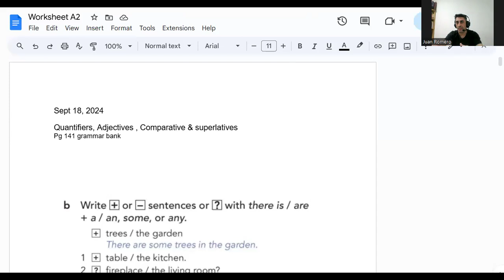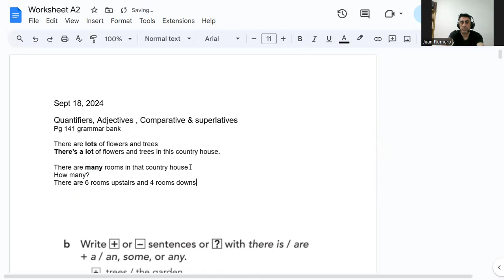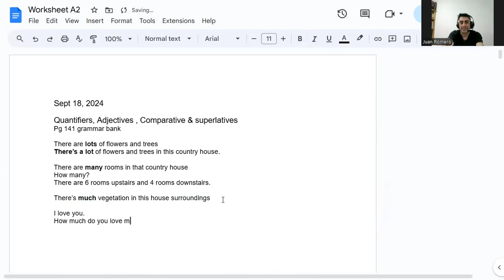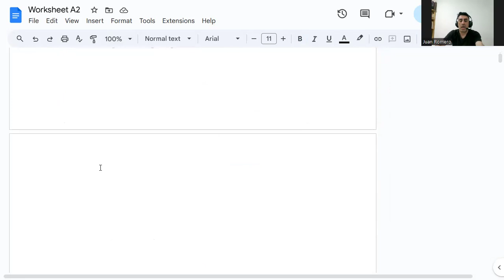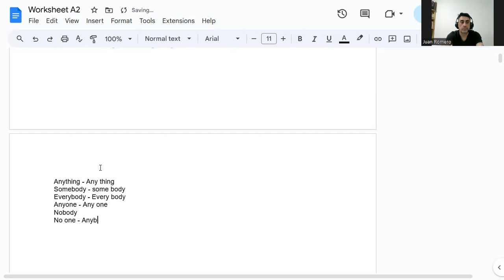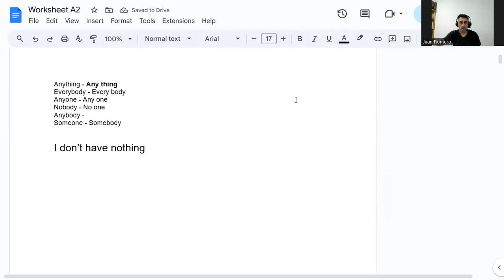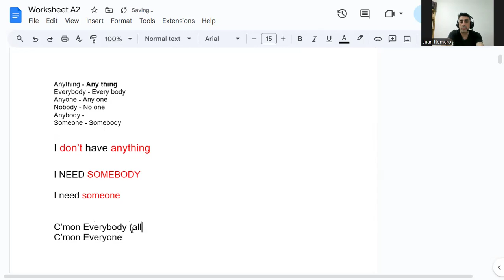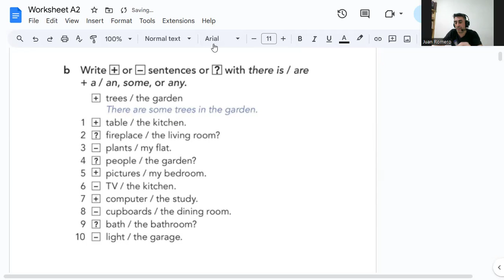All Quantifiers - and collocation (with task)